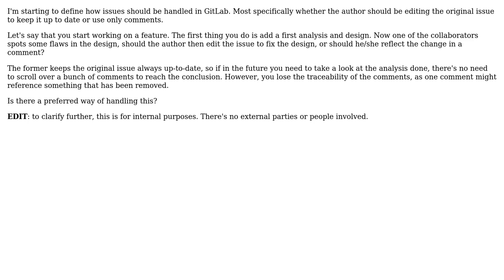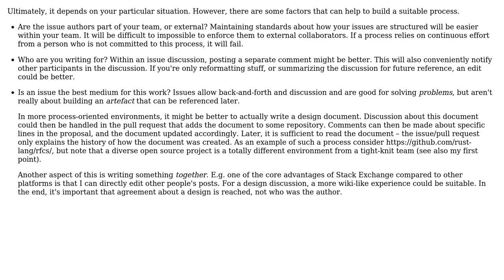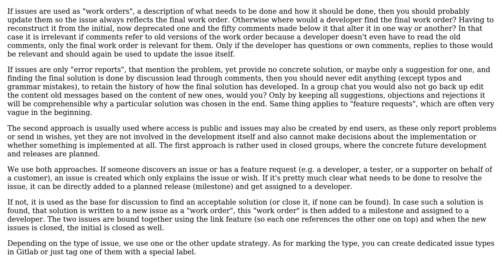Software Engineering: Is editing a Github/GitLab issue a good idea? (2 Solutions!!)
Software Engineering: Is editing a Github/GitLab issue a good idea?

With thanks & praise to God, and with thanks to the many people who have made this project possible! | Content (except music & images) licensed under CC BY-SA | Music | Images & others | With thanks to user Mecki user cuoka user amon and the Stack Exchange Network Trademarks are property of their respective owners. You are responsible for your own actions.